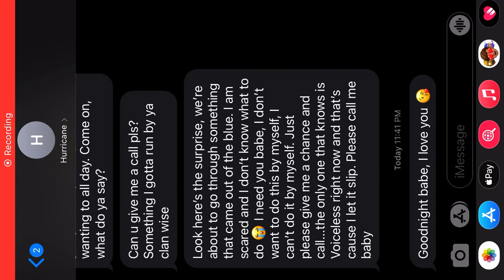BR fennec go brrrrrrrrr